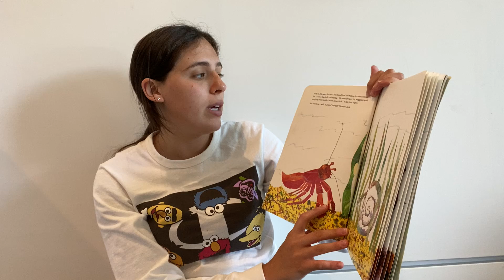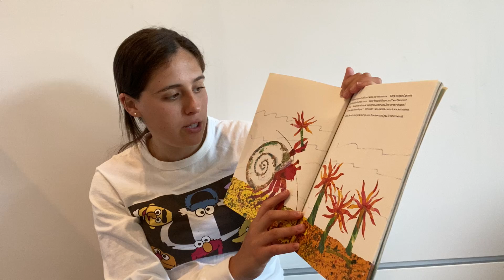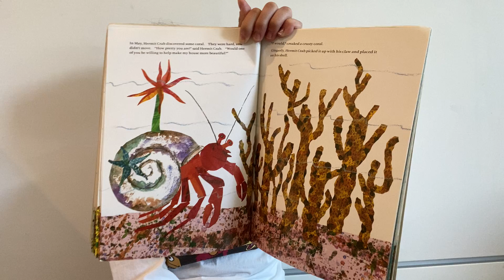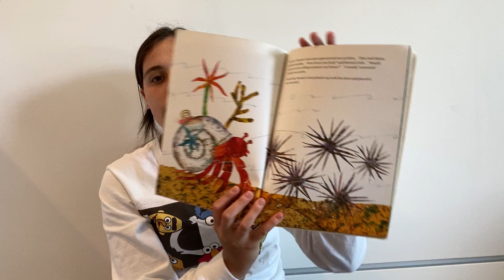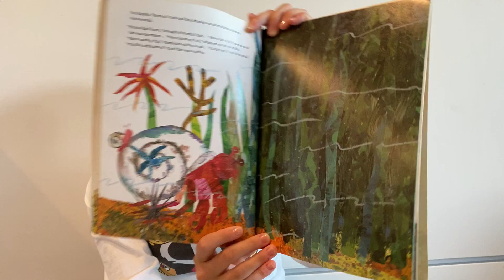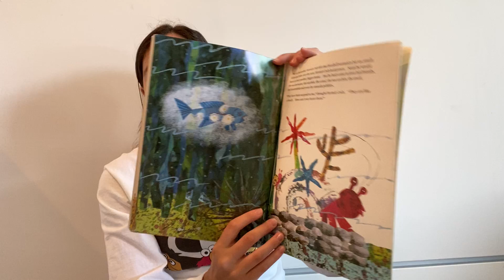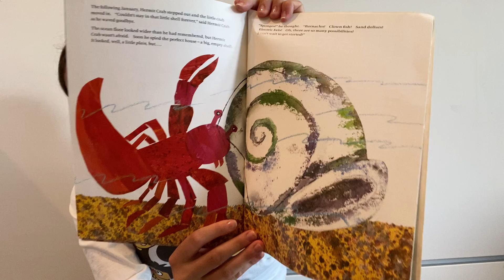Story Time with Morah Amy: "A House for Hermit Crab"